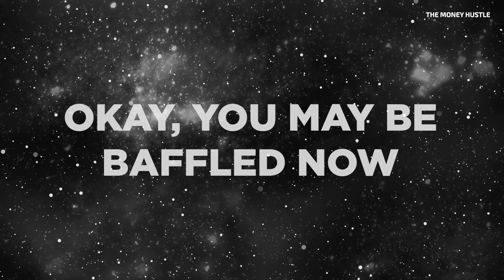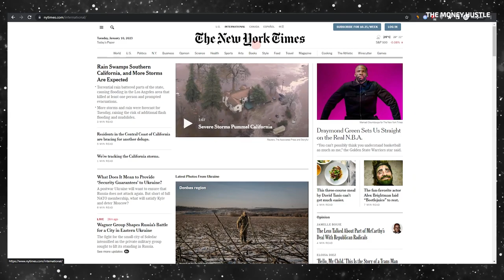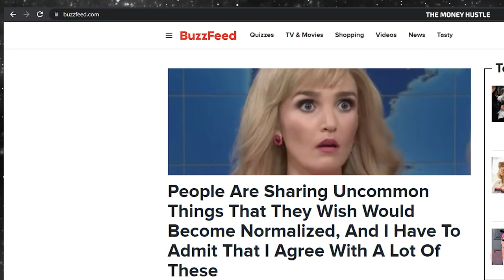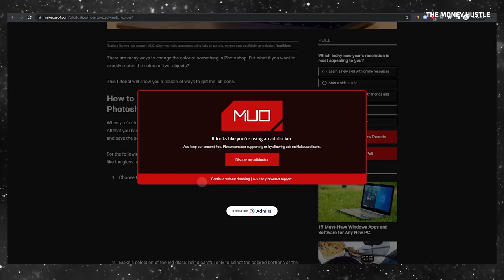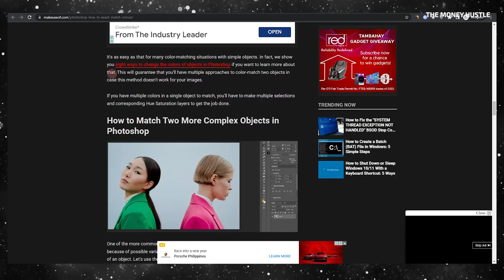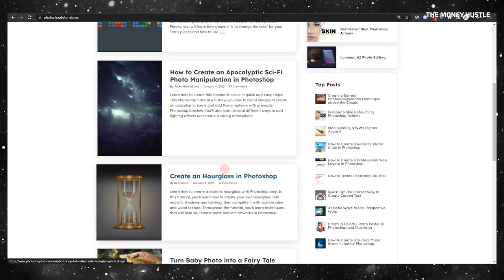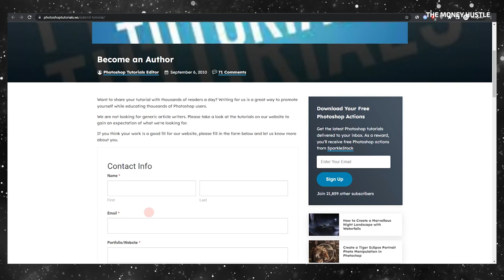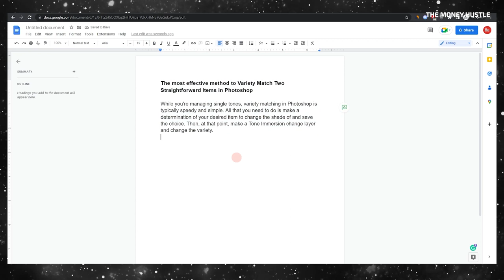$1000 PER DAY Searching Google News With AI! | Make Money Online 2024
Making money online is an attractive prospect that many people dream of. But what if you could make money online by writing articles? Writing articles may seem like a daunting task that requires a lot of experience and skill, but with the right tools and strategies, anyone can make money online by writing. In this video, we will discuss how to make money online by writing articles using an AI-powered tool called Spinbot. We will also share three more websites to level up your earnings.

Getting started is easier than you think. The first step is to find a news article that you can use to create your piece. You can go to any credible news source that you follow on social media, such as the New York Times, BuzzFeed, or any other well-known local news outlet. Alternatively, you can use Google News, which has a huge collection of articles from multiple sources. Once you find an interesting article, you can start to paraphrase the text using an AI-powered tool called Spinbot. Spinbot is a free tool that rephrases any existing text into new, human-readable content. To use Spinbot, simply copy and paste a few paragraphs of the chosen article into the text box and click the “basic spin” link. Spinbot will spin the text into a unique, more refreshing version of it.

Now that you have a unique version of the article, it is time to find a blog or website that will pay you for your work. You will need to search for a website dedicated to the subject of your article. For example, if your article is about Photoshop tutorials, you can search for a website dedicated to Photoshop tutorials. One such website is photoshoptutorials.ws, which is open for contributions and can pay up to $50 for general Photoshop related articles and quick tips. To apply, scroll down the homepage and click the “write for us” link. You will also need to upload at least three sample articles. To make your work samples appear more legit, you can find some screenshots online related to the topic of your article and paste them.

Now that you know how to make money online by writing articles in a fast and easy way, why not give it a try?

money making online for beginners
quick earning money